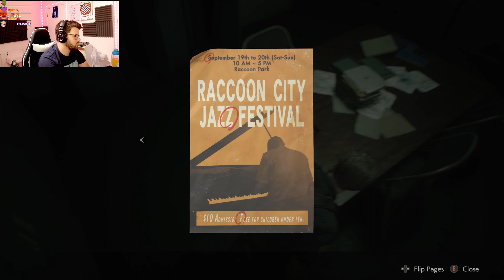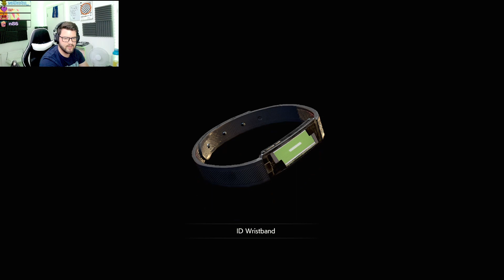residentevil2 Claws of Death and Umbrella Nest